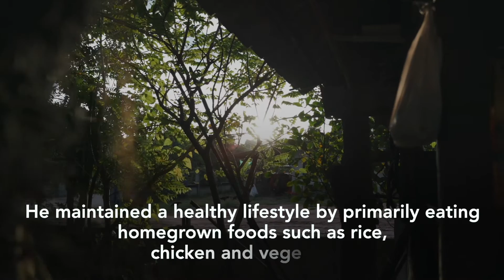Thailand-Meet the 100-year-old Thai man who’s still able to cycle, drink beer and play instruments.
The 100-year-old Thai man who lives like he's still 20